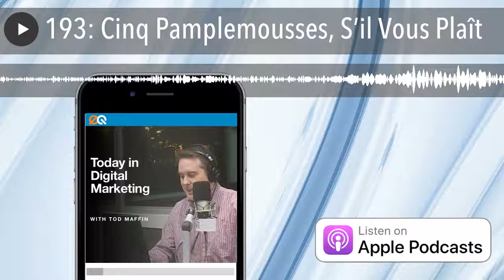193: Cinq Pamplemousses, S’il Vous Plaît 🇫🇷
A huge crash at Facebook is causing headaches for social media managers around the world… How much does adding Services to your Google My Business profile affect your search ranking… Behind the scenes at an Amazon review-scam operation… and how to write content that Google will like: The solution is in three easy letters.

Today in Digital Marketing is produced by engageQ.com. Can we help you with YOUR brand’s digital marketing and social media?

to preview a tweet you can publish

• Tod’s web site: TodMaffin.com
• Tod’s agency: engageQ.com
• Xbox Gamertag: Radio#9573

Music
Theme music by Mark Blevis . Unless otherwise stated, all other mechanical, master, synchronization and public performance music rights licensed by Source Audio.